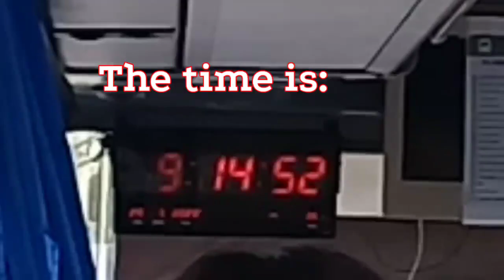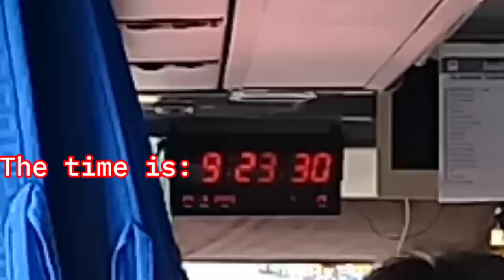Buhay General Community Quarantine (Hirap parin sumakay) | Vlog #16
Buhay General Community Quarantine (Hirap sumakay parin) | Vlog #16